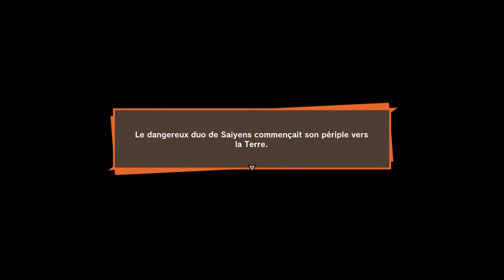[PS4]Avis première impression | Dragon Ball Kakarot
je vous propose mon avis sur les premières heures sur le nouveau jeu Dragon ball sur PS4 et xbox One.